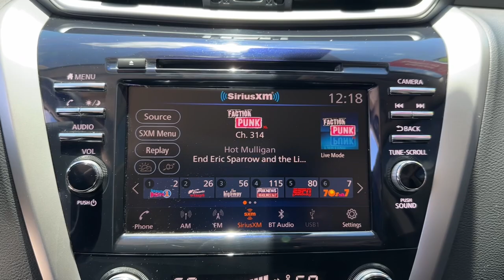2022 Nissan Murano SV Ft. Pierce, Sebastian, Palm Bay, Melbourne FL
Pre-Owned 2022 Nissan Murano SV available at Sutherlin Nissan Vero Beach located in 946 US-1, Vero Beach, FL, 32962. Servicing the Ft. Pierce, Sebastian, Palm Bay, Melbourne area.

Here is a wonderful   2022  Nissan Murano.  Enjoy a view of this Nissan Murano, the sophisticated mid-size crossover that prioritizes comfort and leverages a suite of advanced tech to keep you safe, connected, and entertained.  The following are some of this vehicles highlighted options: Pre-Collision System, Intelligent Auto on/off High Beams, Lane Departure Warning, Keyless Entry, Back-Up Camera, Keyless Start, Lane Keeping Assist, Satellite Radio, Power Passenger Seat, Fog Lamps. Don't miss out on the upscale features this stylish Murano has to offer. Our team will give you an outstanding test drive experience. Stop in today!